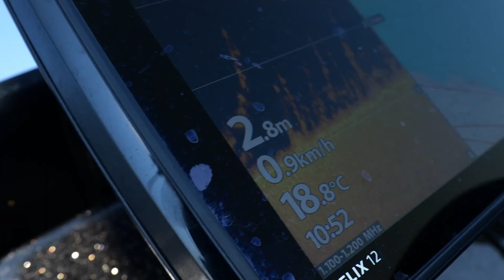Hier werden die größten FISCHE Europas gefangen!